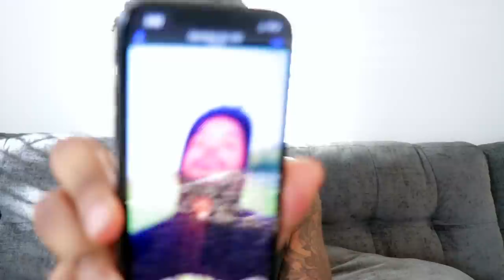The Time I Ate Mushrooms. The Most Profound Experience In My Life.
This video is about the time I took shrooms. I go into detail about my experience, and I talk about when I met a goddess.
Shrooms changed my life, and I had a few epiphanies that changed my outlook on relationships with people, relationships with animals and masculine and feminine energy.